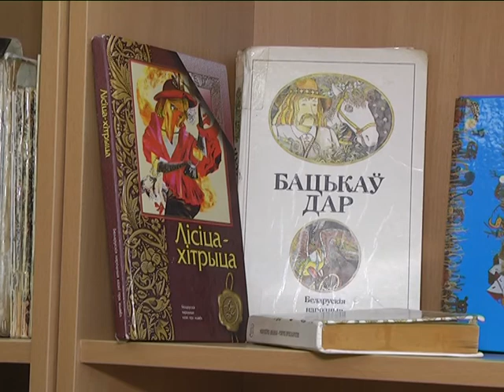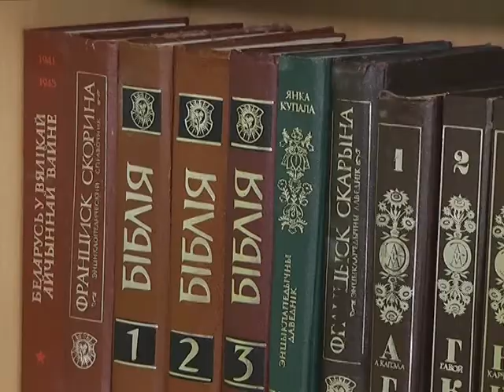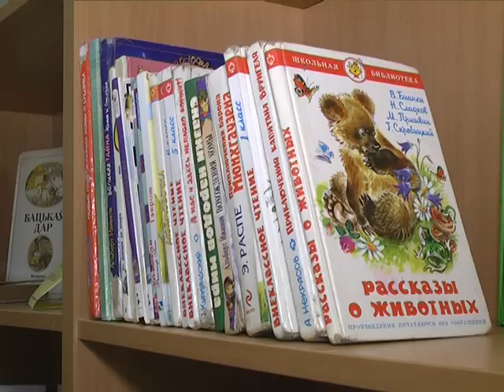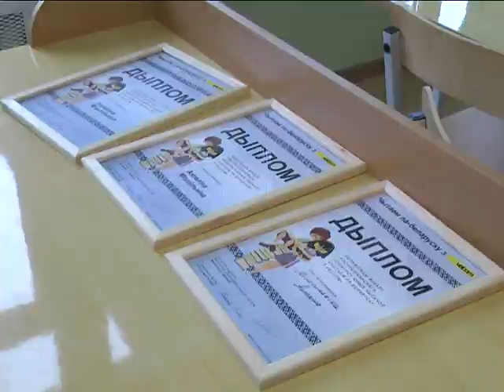2018-05-18 г. Брест. Чытаем па-беларуску з Вэлком/ Новости на Буг-ТВ.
А. Мишпилькина_ победитель конкурса «Чытаем па-беларуску з Вэлком».
Как привить детям любовь к родному белорусскому языку? Как повысить интерес к языку предков? Пока педагоги, политики и общественность ищут пути популяризации «беларускаймовы» среди жителей страны, компания Велком развивает интерес к национальным истокам у подрастающего поколения через конкурсы.
 11 мая на сцене Национального академического театра имени Янки Купалы стали известны имена пяти победителей республиканского конкурса «Чытаем па-беларуску з velcom». В числе лучших чтецов  - юная жительница агрогородкаМакаровоКаменецкого района Ангелина Мишпилькина. Наш корреспондент Ирина Альшова познакомилась с победительницей и выяснила, кем мечтает стать юная любительница белорусской поэзии и прозы.